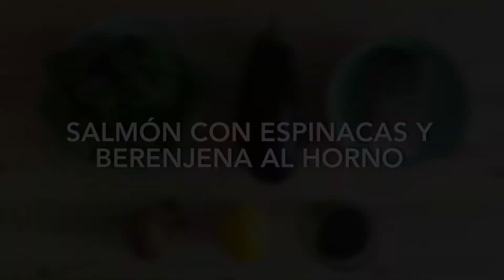Salmón con espinacas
Salmón con espinacas y berenjena al horno

El salmón es un pescado común clasificado como pescado azul con un rico contenido en proteínas y ácidos grasos omega-3.
Hoy les traemos a su mesa un rico salmón saludable con ensalada de espinacas y berenjena al horno. Un plato rico en proteínas.